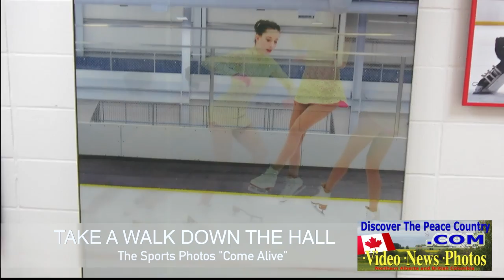Fort St John Sports Holograms - Pomeroy Sports Centre VIDEO FEATURE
Fort St John Sports Holograms - Pomeroy Sports Centre located next to the Visitor Centre. One of the many local videos featured on DiscoverThePeaceCountry.com